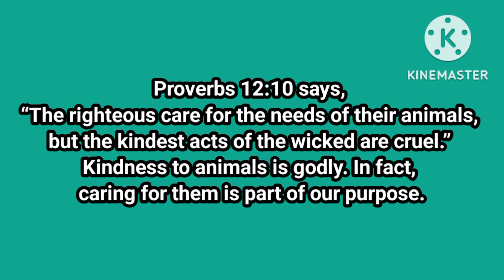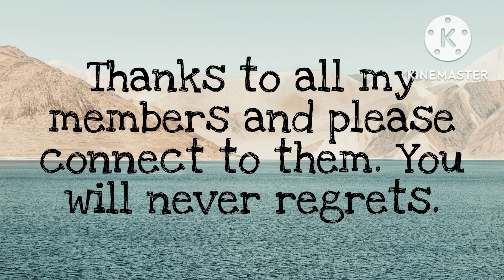Perla soap, gamit ko sa mga alaga kong aso bakit? Alamin at panoorin!!!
Pagpinapaliguan ko ang aking mga aso ang gamit kong pampaligo ay Perla soap lang. Proven ko na maganda at sa Perla soap di sila nakakapitan ng pulgas o garapata. At di sila madaling madumihan. Kaya try niyo din.